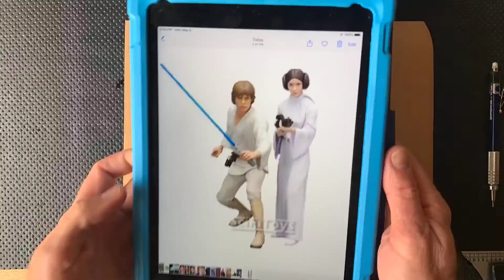Ep II A Long Time Drawing in a Short Video